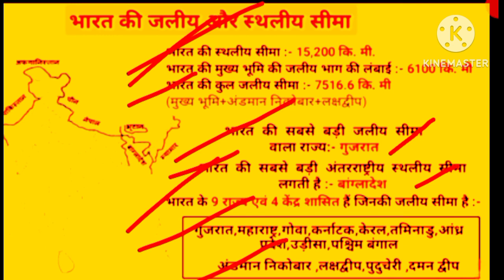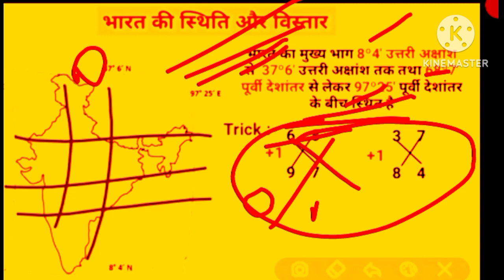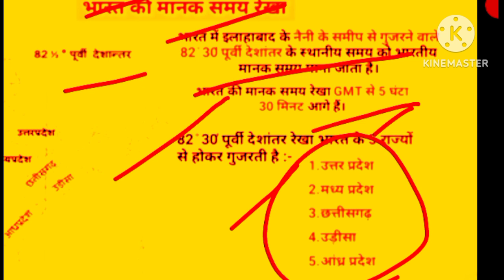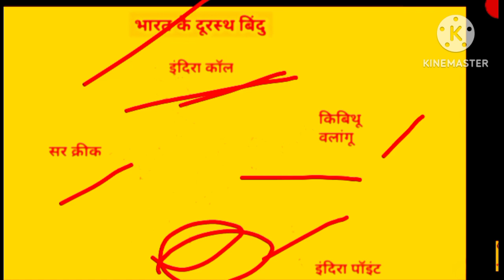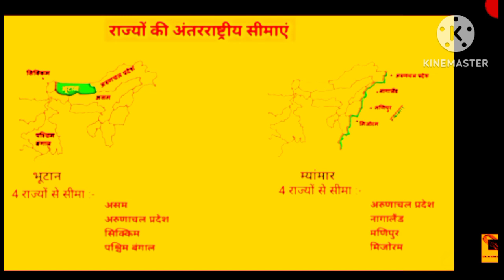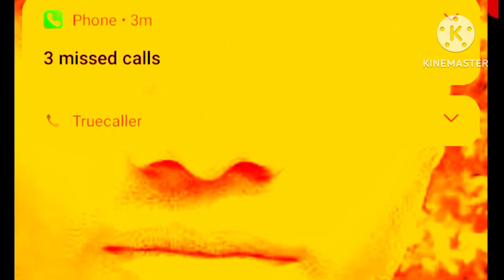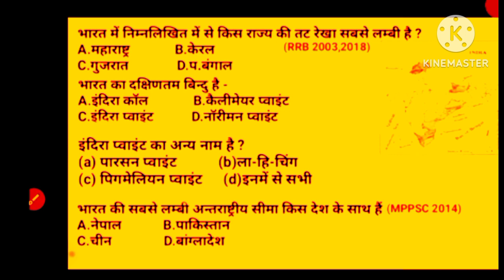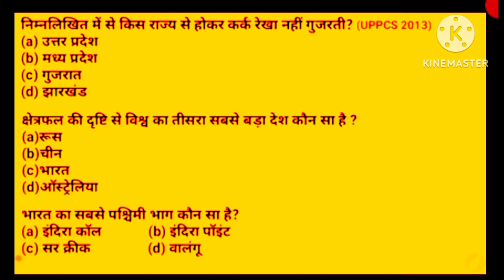COMPLETE INDIAN GEOGRAPHY ! भारत का भुगोल। THEORY & PYQ ! UPSC BPSC SSC RAILWAYS! CHANDAN SIR..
The Complete Indian geography class for all competitive exams by Chandan sir
GK GS important questions in Hindi Previous year questions New pattern 2023
7th phase shikshak niyojan practice set

🌍🌍Hayer mathematics🌎🌎
❤️❤️competitive maths❤️❤️
🌷🌷short tricks🌷🌷
🥀🥀University Exam 🌺🌺
🌹🌹IAS 💐Ips 🌷🌷

IAS aspirant 👏
maths world 🌎
IPS motivations🎇
video